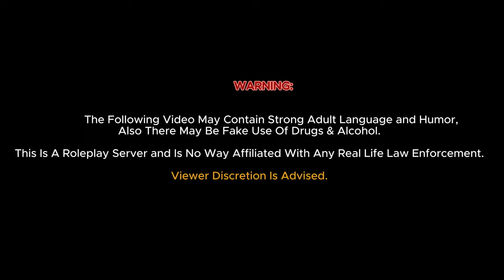COP GETS SHOT AT WHILE WORKING AN ACCIDENT IN GTARP | GREEN STATE ROLEPLAY EP.2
Hello everyone. Thank you for clicking on this video! I hope you enjoyed.

Intro Credits:

Music from Uppbeat (free for Creators!)